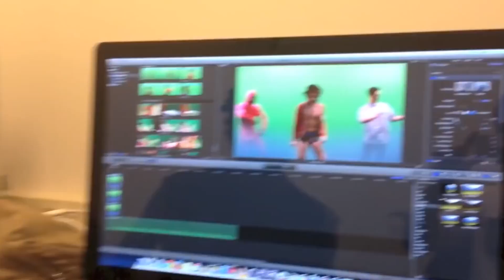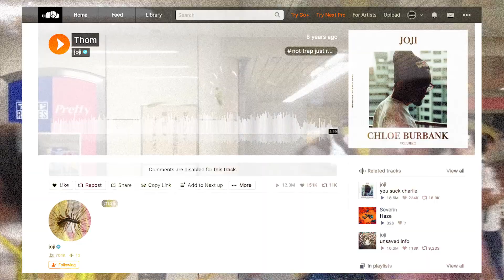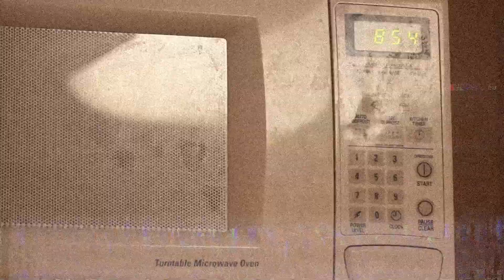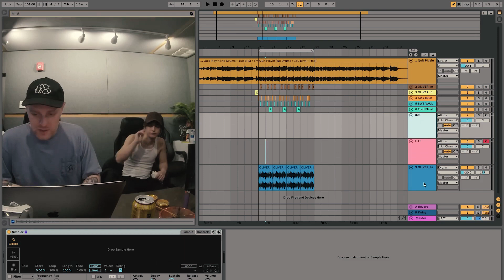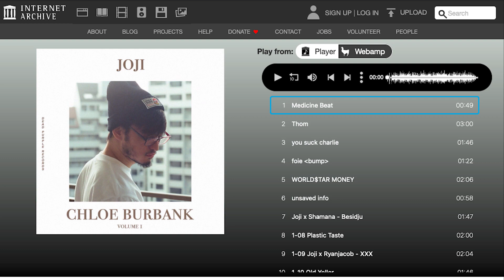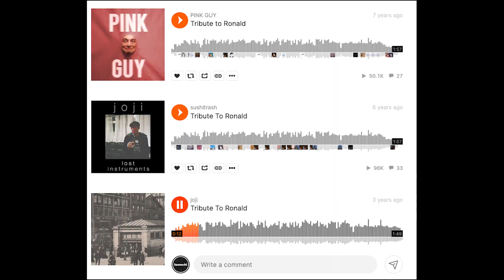JOJI's Obscure Classics | Lords of Lo-Fi (Bonus Tracks)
Lords of LoFi has been rather dormant. Let's fix that, if not quite ALL the way just yet. @joji's been a busy man the past decade, with no shortage of reliable tracks. Today, I cover some old favorites of mine as they get eclipsed (heh) by his recent bangers.

Major Sources:
Pidgeons & Airplanes Interviews
Kenny Beats' THE CAVE Episode
TVFilthyFrank/DizastaMusic
JojiVlogs
88Rising

Chloe Burbank / Will He / Lost Ballads / Waffle House in Guam  - Joji
Pink Guy / Pink Season - Pink Guy
Once in a While - Green Echo
Street Fighter - rei brown

*This channel consists of personal creations and transformative critical analysis pertaining to popular media.